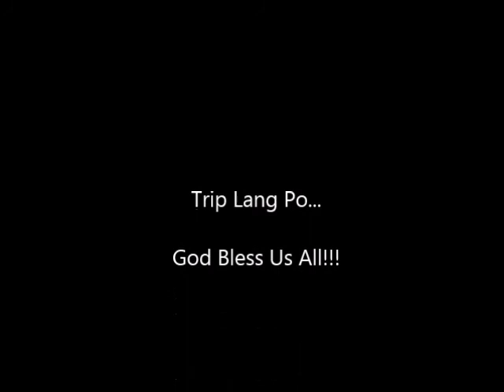AlDub You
I composed AlDub You tagalog version first. Here is the Kapampangan Version.